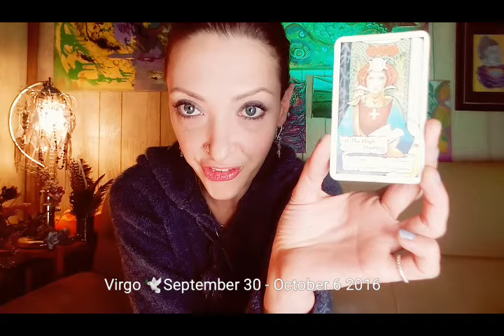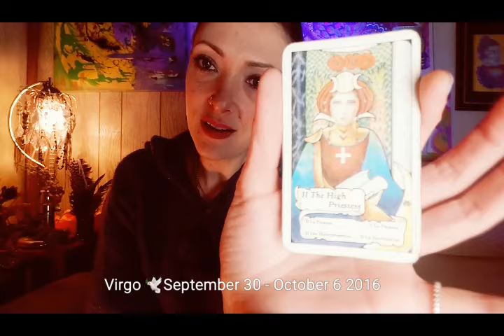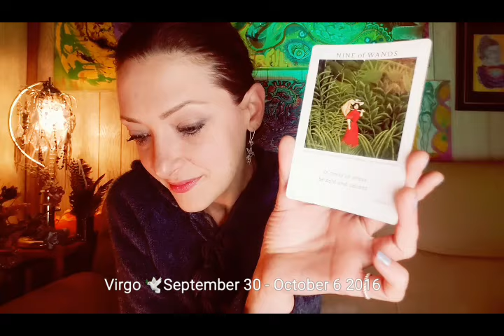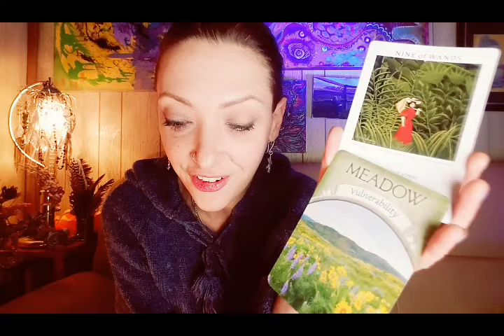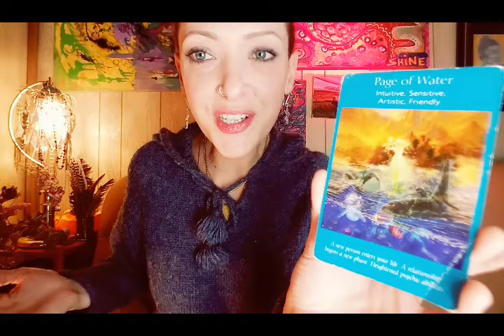30 September - 6 October 2016 ♍VIRGO ➡POINT THE WAY & LIFT THE VEIL✳Weekly psychic tarot oracle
Weekly general psychic tarot oracle reading.

VIRGO SUN MOON RISING ♍

Guest hosts Buddy & Elvis 🐎🐎

ART OF LIFE TAROT QUOTE - NINE of WANDS

IN TIMES OF STRESS BE BOLD AND VALIANT.  - HORACE

Please check out your sun, moon, and rising sign in any of my daily or monthly videos for further clarity & insight!

HANSON-ROBERTS TAROT - MARY HANSON-ROBERTS
ART OF LIFE TAROT - CHARLENE LIVINGSTONE
EARTH MAGIC ORACLE CARDS - STEVEN D. FARMER
ANGEL TAROT CARDS - DOREEN VIRTUE & RAYLEIGH VALENTINE